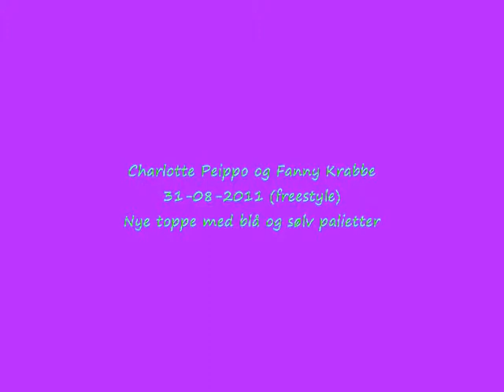Charlotte freestyler - Fanny træner combo (31-08-2011)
Charlotte Peippo freestyler imens Fanny træner på sit sammensatte show til dm i poledance 2012

Peippos pole studio i Nykøbing Sjælland, instruktør Charlotte Peippo